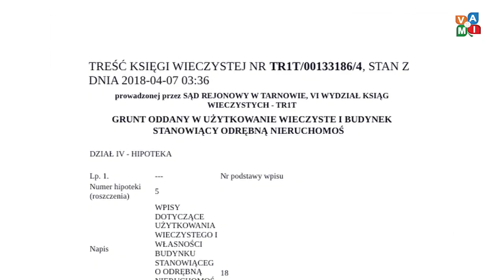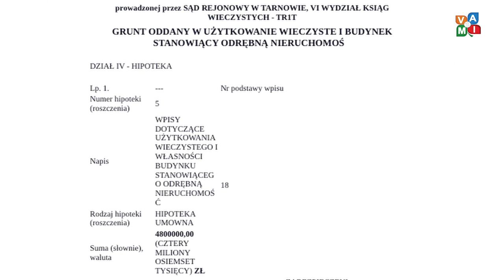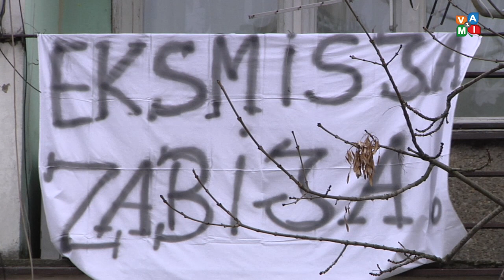Prawie 5 mln zł pod zastaw bloku z mieszkańcami - zvami.tv